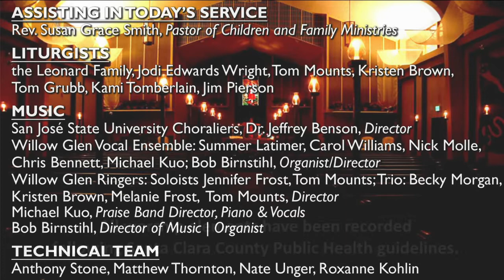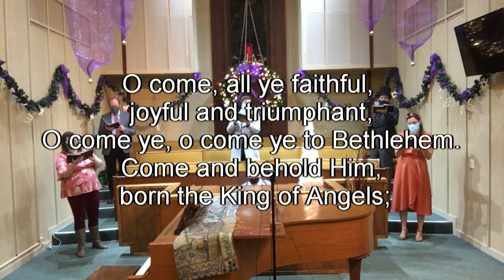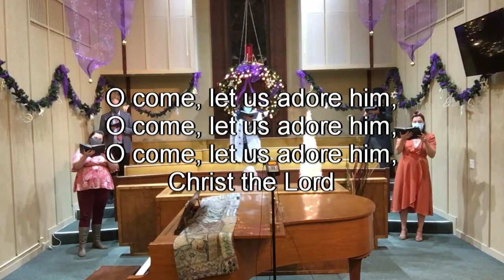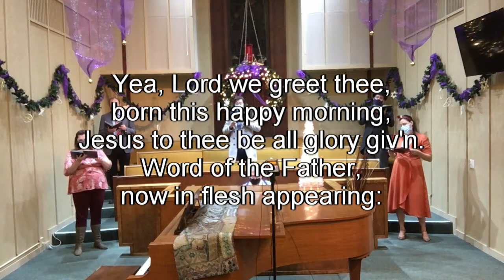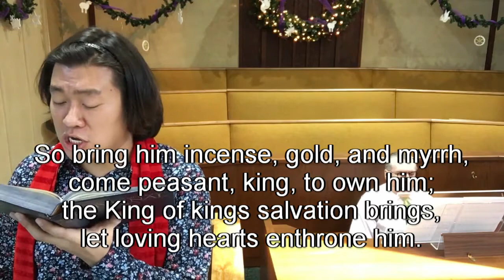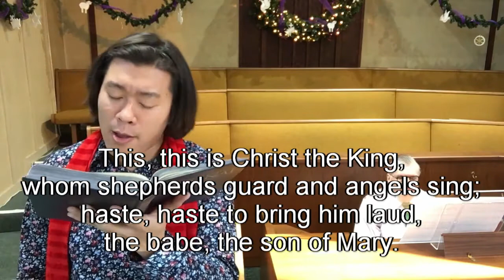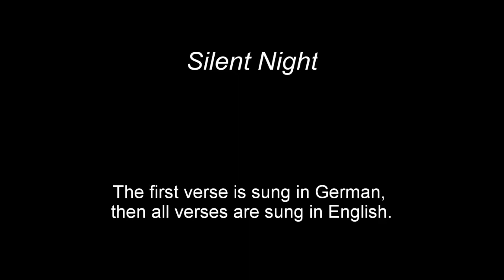24 December 2020 - Online Worship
View the Online Worship video for Christmas Eve, December 24th, 2020.
It’s Christmas Eve, and  "We Believe, Even Now."  Click to view worship online which includes our Advent Wreath candle lighting with Carols and Lessons. God’s gift of love comes to us through the familiar words of Scripture and in the beauty of traditional music.

You can give your offering by text, online, app, or by mailing a check to the church.

Participants:
Welcome & Christmas Prayer: Pastor Susan Smith
Lighting of the Advent Candle: Leonard Family
Scripture readings of the Christmas story:
   Isaiah 9: 2,6-7 - The Promise, Jodi Edwards-Wright
   Isaiah 11: 1-10 - The Hope , Tom Mounts
   Luke 2: 1-7 - The Gift, Kristen Brown
   Luke 2: 8-14 - The Good News, Tom Grubb
   Luke 2: 15-20 - The Joy, Kami Tomberlain
   John 1: 1-14 - The New Beginning, Jim Pierson
Invitation to & Blessing of the Offerings and Benediction: Pastor Susan Smith
   San Jose State Choraliers,  Dr. Jeffrey Benson, Director
   Willow Glen Ringers (handbells): “It Came Upon a Midnight Clear” -
      Kristen Brown, Melanie Frost, Becky Morgan; Tom Mounts, Director
   Handbell Solos: “Creator of the Stars of Night” - Tom Mounts; “Silent Night” - Jennifer Frost
   Willow Glen Vocal Ensemble:  Summer Latimer, Carol Williams, Nick Molle, Chris Bennet,
      Michael Kuo; Bob Birnstihl, Director
   Director of Music/Organ: Bob Birnstihl
   Praise Band Director/Piano/Vocals: Michael Kuo

Technical Team: Anthony Stone, Matthew Thornton, Nate Unger, Roxanne Kohlin

Copyright info:
CCLI Music License w Streaming: 2690194